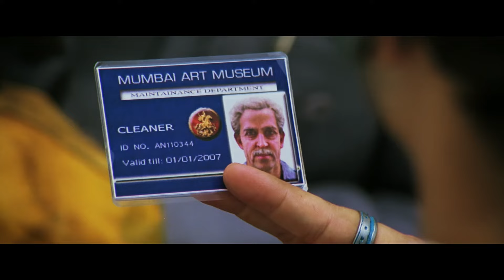A Officer Who Dedicated Himself to catch a Skillful and Master Artist Thief, With Help of His Friend